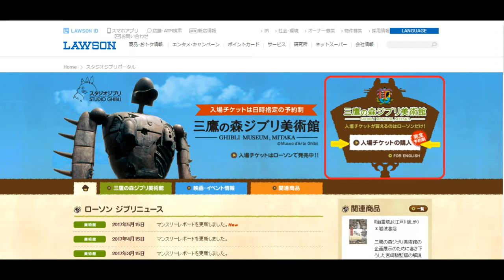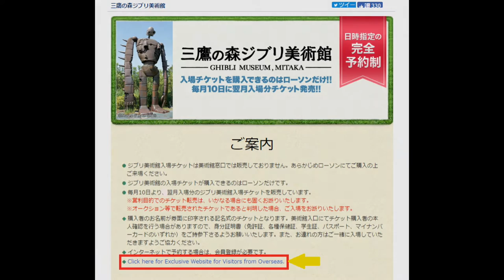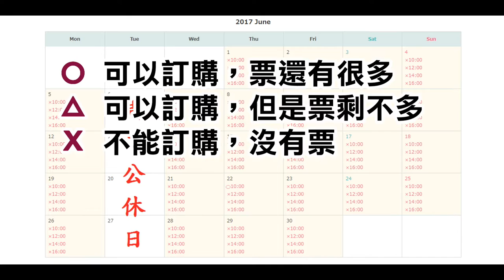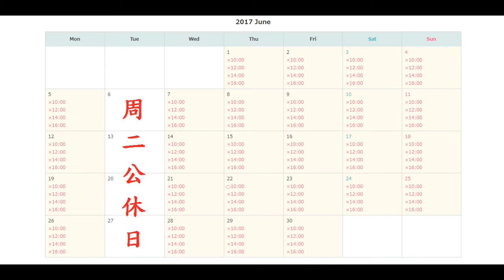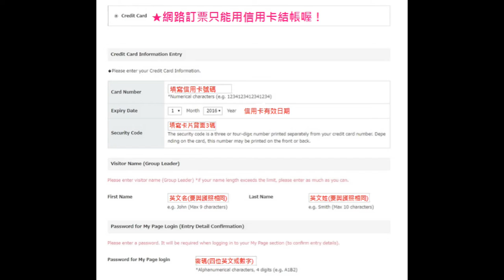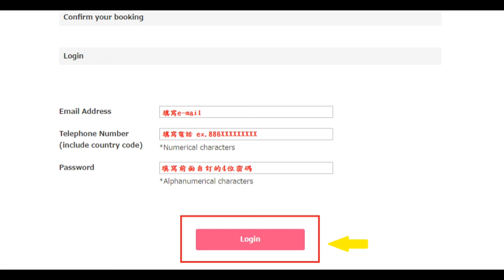[蟹佬頻道] 宮崎駿三鷹之森吉卜力美術館 海外線上購票教學 by 蠻妮的旅遊543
lawson宮崎駿博物館 訂票連結

不要忘記點我們訂閱喔~
如有任何需要改正的地方還請多多指教喔~謝謝

歡迎光臨我們相關社群服務取得更多相關資訊:
▼蟹佬模型代工日誌(蟹老闆粉絲團)

▼鋼彈不卡彈_不專業模型/玩具分享(私密社團)

▼藝起玩秘密基地 Artxtoyxtogether Gallery Space Sallon(粉絲團)

感謝各位支持與愛護不卡彈
蟹老闆 有你的支持就會繼續努力
模型開心做就對了~